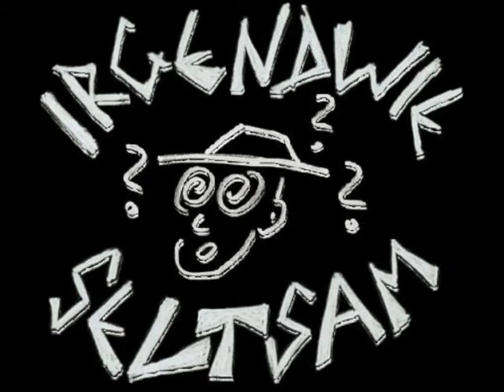Keine Zukunft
Irgendwie Seltsam aus Warendorf !